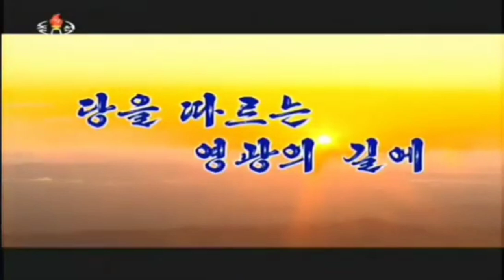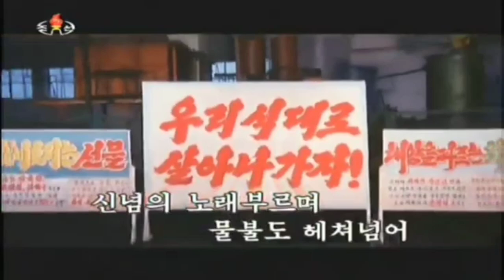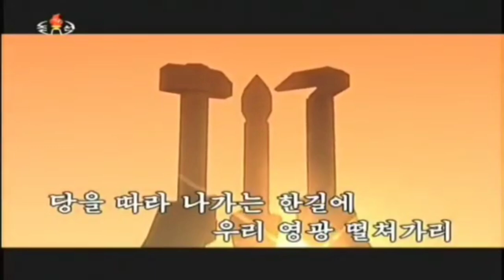On the Glorious Road Following the Party! 당을 따르는 영광의 길에!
Korean Title: 당을 따르는 영광의 길에!